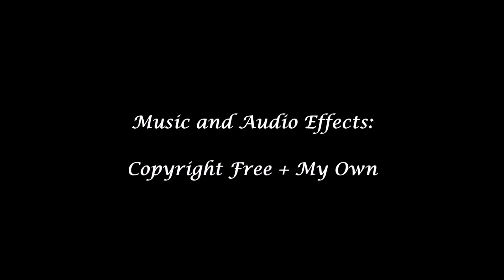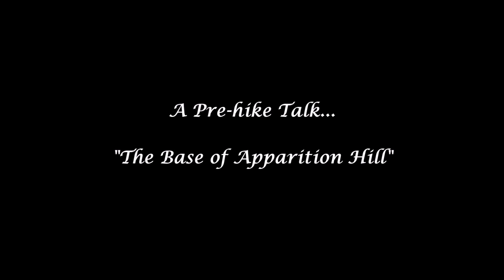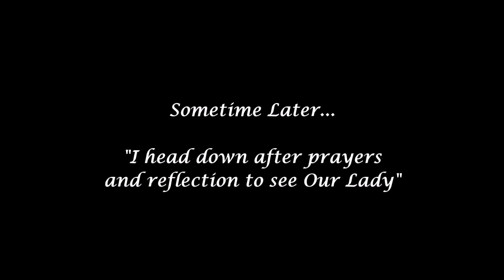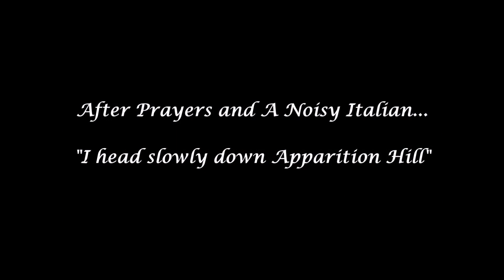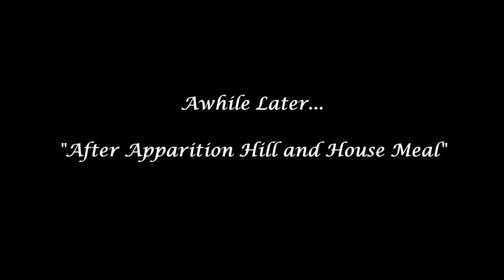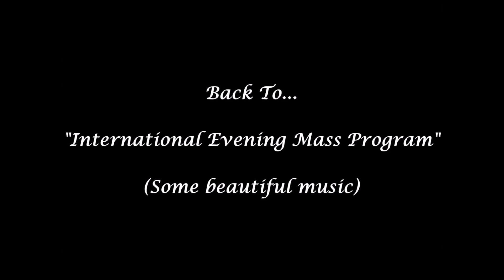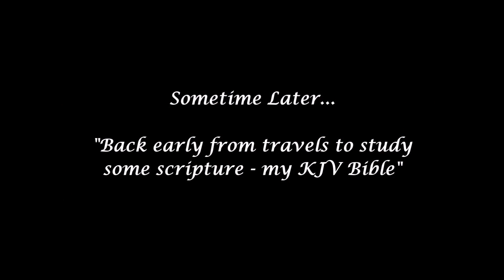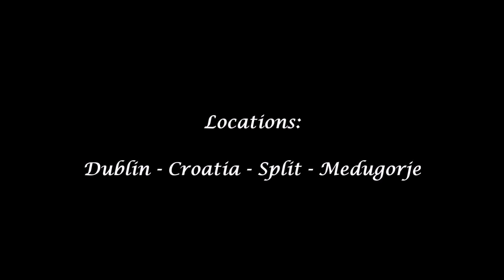MEDUGORJE: A RETURN TO PARADISE - Part Five - (18th Pilgrimage) - 24th Aug to 7th Sep 2022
Please check out the other parts of this blessed and sometimes humorous journey - if not seen yet - thank you and God bless...
Chris and his Adventures:"Fasting Day Tomorrow" - (Wednesday's and Friday's - as requested by Our Lady of Medugorje)

Medugorje# Croatia# God#

❤ Part Five - Medugorje: A Return to Paradise” - August/September 2022. - (Be Inspired by today's video and some details below)

Part 5 - Video – Day Nine:

*This part consists of the first day of week two – for me – 1st September, 2022*

(May have references to important Bible scripture)

This is the fifth instalment of an 8-part mini documentary/movie of my *18th Pilgrimage* of a 1-week stay, that ended up been 2-weeks – (instead) - thanks to Our Lady and the Holy Trinity.
It was a beautiful time and I have added it to the last of my personal collection of spiritual pilgrimage DVD copies. (2004 – 2022)
I have titled this collection of 8-parts as - " Medugorje: A Return to Paradise” - August/September 2022.

It has also taken me a number of months put together, due to a few issues + health + maintaining Our – and blessed thanks to the continued loyal support of all followers.
Besides; all was made possible with honour and glory to the endless help/inspiration of Our Lord/Holy Spirit.
That consisted of sorting many video’s/images – editing – sourcing free usable music scores – timings and trimmings – with much more…

Well, apart from been a visually impaired guy for many years - (You would never notice) – who suffers from bouts of depression – has managed - as always with heavenly blessings from above - to achieve this latest challenging adventure.
Plus the fact; the camera work all by me - (my third love/hobbies and art my second) - helps me come alive and gives an open window to the real me in many ways - while in my second home.

This you’ll see from watching each part – (Every evening) - from start to finish – on this beautiful and spiritual - sometimes emotional + humorous adventure.
Plus another fact; the evening I was surprisingly interviewed for my testimony by a big Youtube channel - that I have followed for some time and my video also went viral – that can be seen in tomorrow evenings video instalment part Six…
So sit back and enjoy the fifth part of this journey with me – God bless – Chris (Page Admin)

P.s: I don’t often share these personal video creations of mine, as I used to do.
Besides, since making it, I have felt guided by the Holy Spirit in its process to share this one with you.
Plus the fact, it will also be my first time to view it in full over the following days too, as I only watched brief snippets of it while editing the project.

🙏Amen🙏

*A List of Audio/Music Credits below for part five – unless otherwise stated as my own*

The Apostolate of Priestly Consecration's 41st Anniversary Medugorje - Ireland Pilgrimage October 2022
To see and find out more: Priestlyconsecration.com

7# 33 Youth Mladifest Medugorje 2022 (Audio Extraction) – Heaven is in my Heart (1x) – Youtuber Link: Alberto LR

8# St. James Church Bell’s – Audio Extraction (Rec: 25/8/22) – My Own Audio Clips.